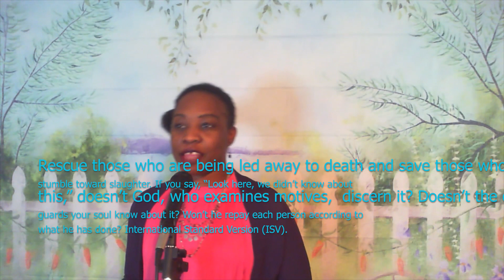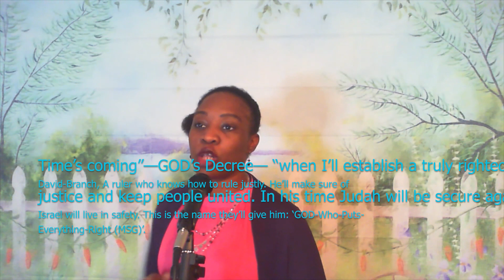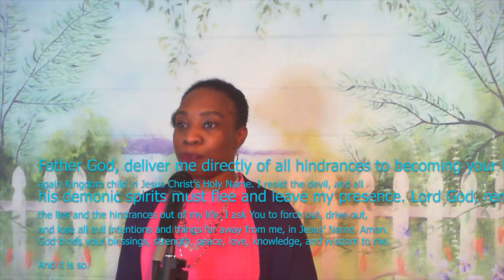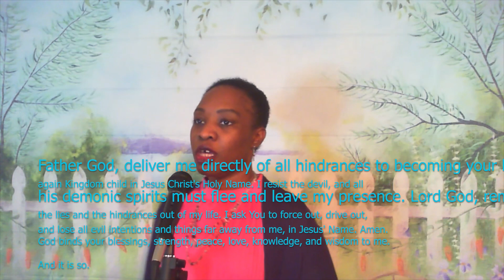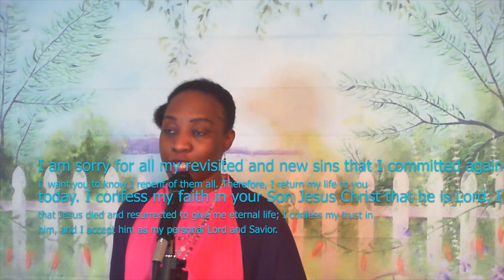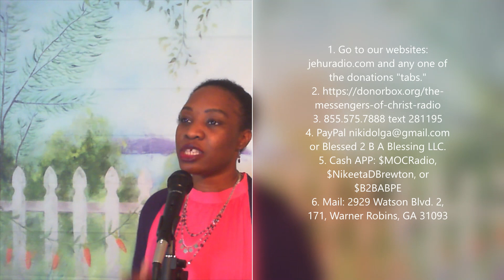Shhhh! We are waiting for the righteous to speak out.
JEHU Spirit of Truth Church. is waiting for you to find the Messengers of Christ Radio Network (our internet radio broadcasts over 115 countries). Our YouTube channel is The Best That God Has Given Me (2 thousand subscribers). Double Dose Podcasts (50 thousand listeners). Also, JEHU Kingdom Builders Cable Television (launching soon) as your new home. We are dedicated to flooding the airwaves with the gospel of Christ globally. Only God could do it!